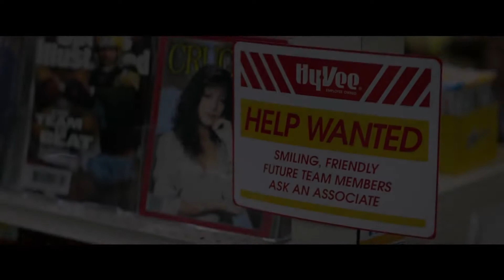American Underdog Trailer 2021